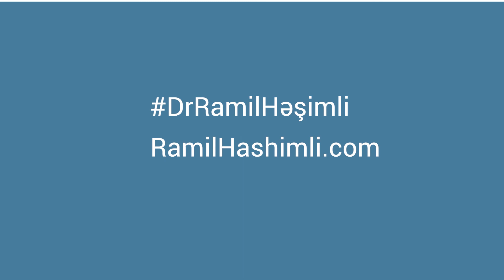Səs xəstəliklərində hansı müalicə üsulları istifadə olunur?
🔹 Səs xəstəliklərində istifadə olunan müalicə üsulları hansılardır?
🔹 Səs terapiyası nədir?
🔹 Səs terapiyasından nə zaman istifdə olunur?

Səs terapiyası səsin normal çıxması üçün icra olunan səs və tənəffüs məşqləridir. Daha ətraflı videoda.